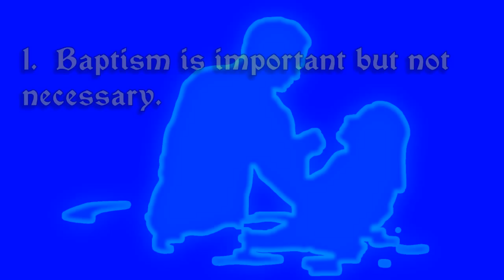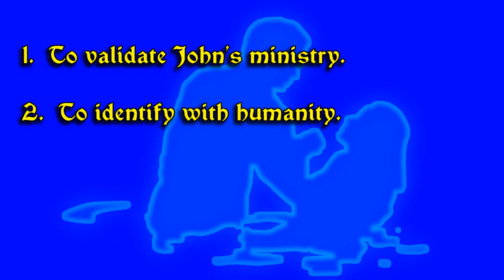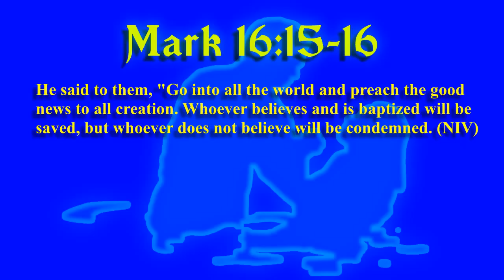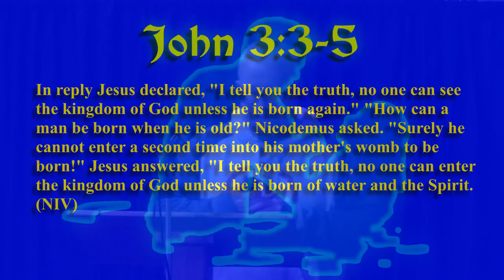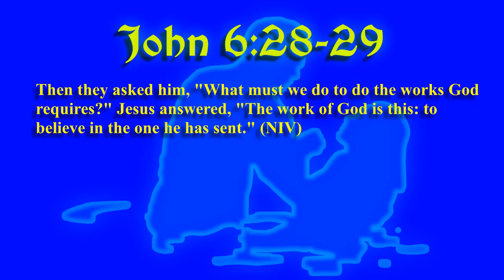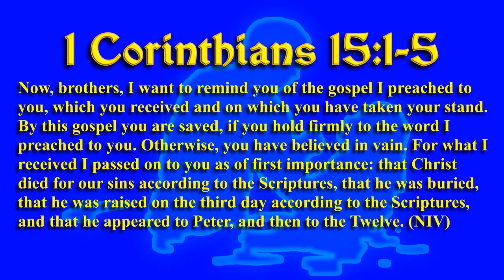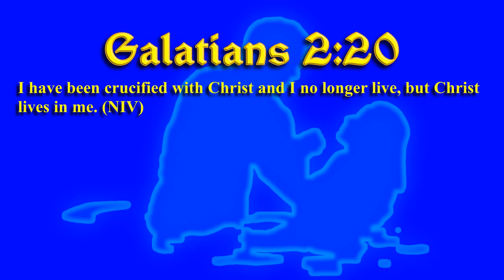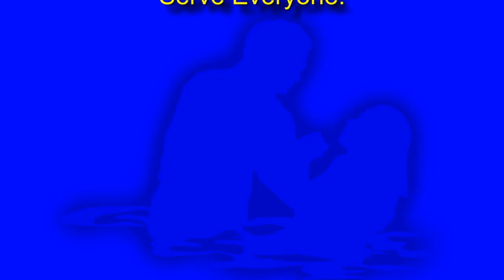Seeing Jesus’ Reflection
In the first of our three part Baptism series, Pastor Mike discusses the role of Baptism and it's importance in the Christian faith.

This first part focuses directly on Jesus and what he had to say about Baptism.